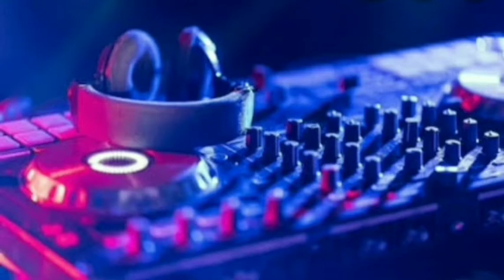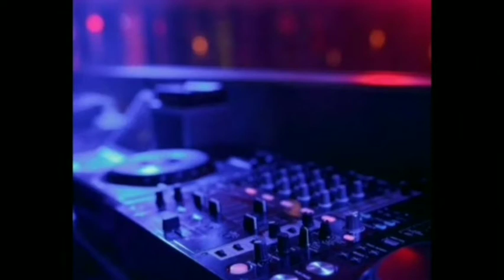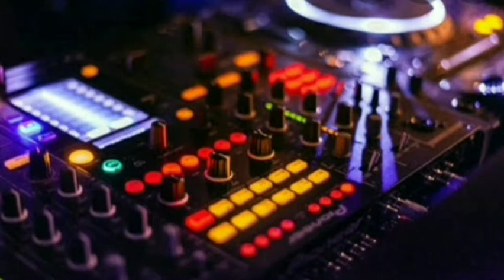Bin tere Sanam - remix - Archanaram k chandrran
vocals : ArchanaRam k Chandrran
Song   : Bin tere sanam